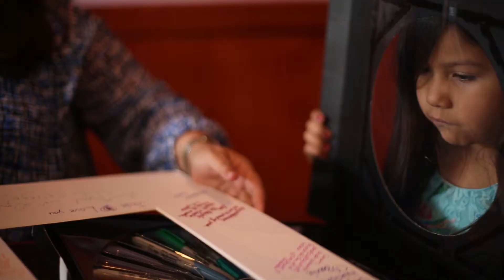Mani's Graduation Party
Mani graduated from High School and the family got together to celebrate this great accomplishment with him.